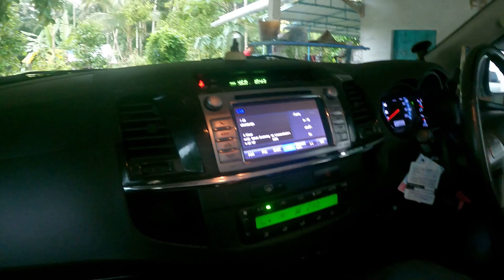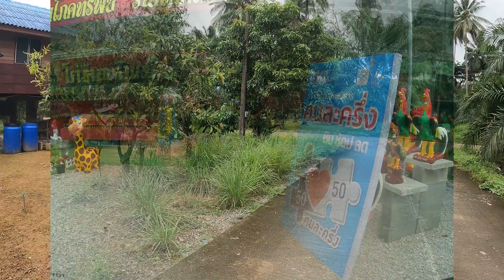รินแก้บนวัดเจดีย์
ไปเยี่ยมพ่อเพื่อนแวะแก้บนวัดเจดีย์